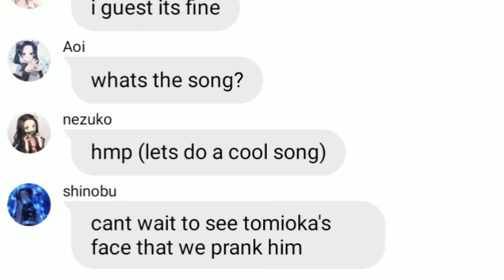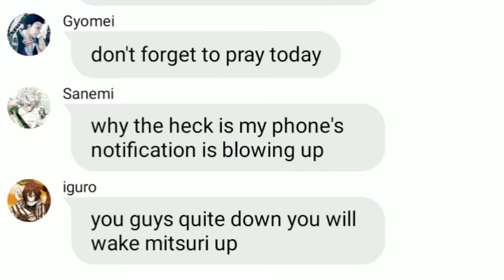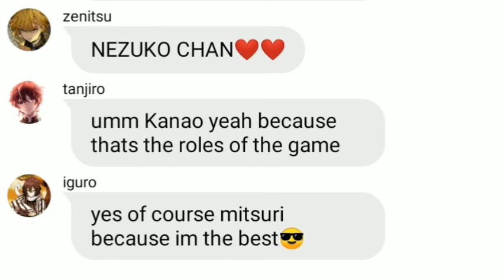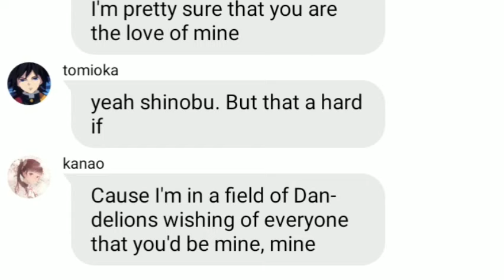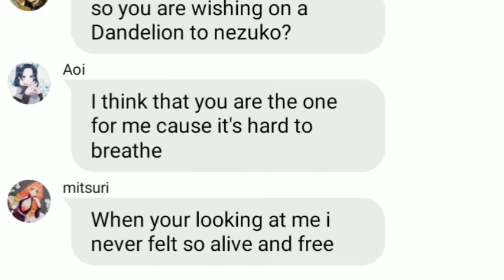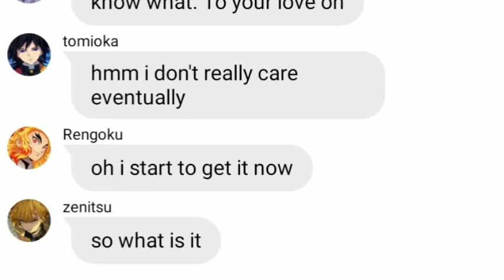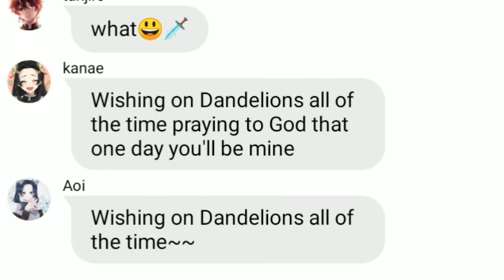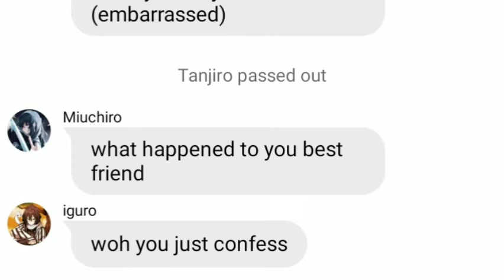girls lyric prank on boys •[DemonSlayer text] Confession ♥️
sorry of it took so long and its really bad because i was really busy and don't have time to make it properly. but hope you understand and enjoy

this video is not for profit just for you😁